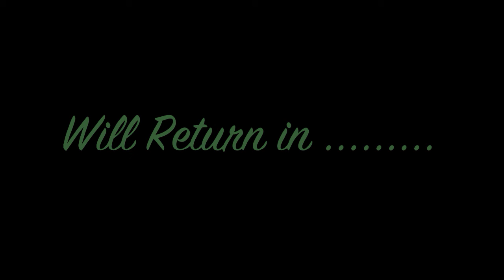Welcome to Los Santos Part 1